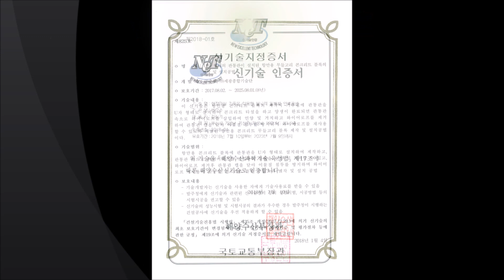월내항, 대항항, 동선항 회파블록부 드론 촬영 영상 / (주)유주 YUJOO Co., Ltd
(주)유주의 제품이 적용된 구간에 태풍 시의 구조물 전후면의 정황을 드론으로 촬영한 자료입니다.